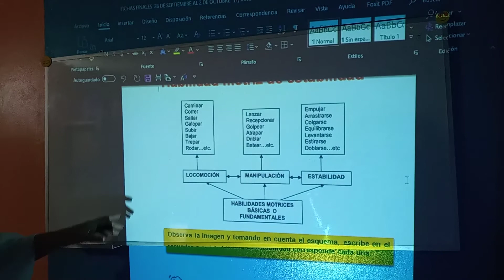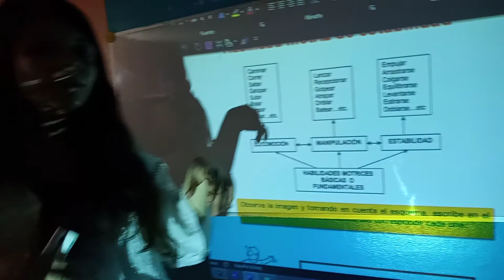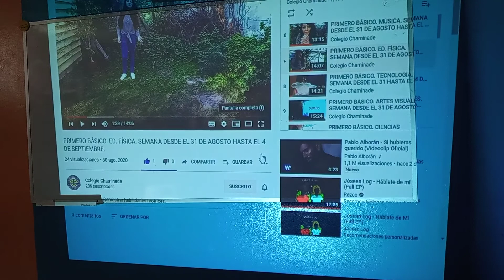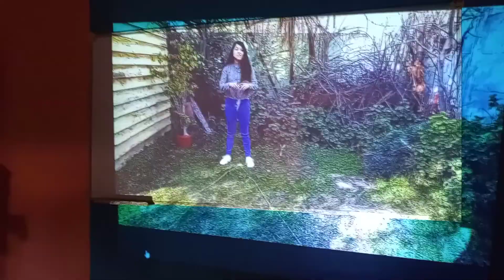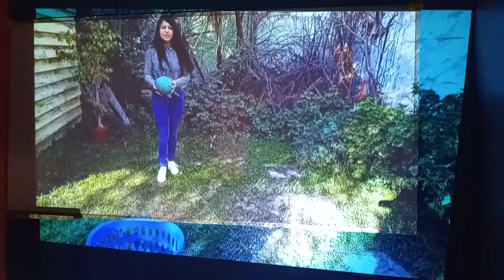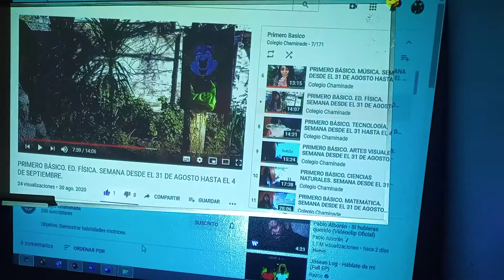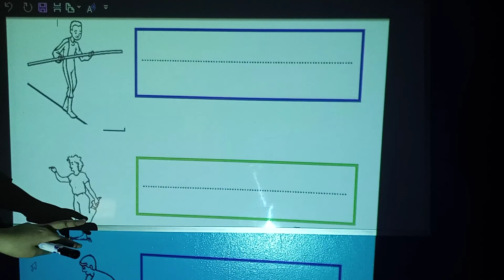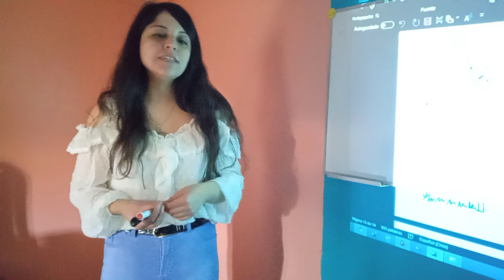PRIMERO BÁSICO. ED. FÍSICA. SEMANA DESDE EL 28 DE SEPTIEMBRE HASTA EL 2 DE OCTUBRE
Objetivo: Demostrar habilidades motrices